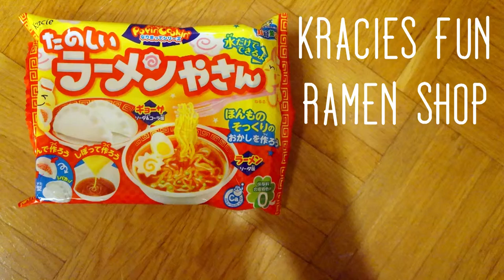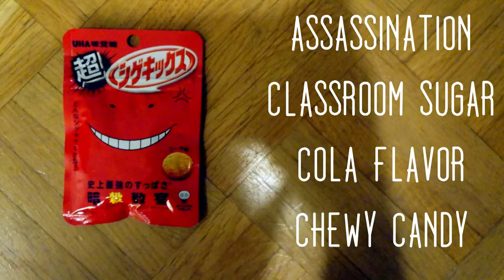Unboxing: Tokyo Treat November 2015 [Japanische Süßigkeiten]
Tokyo Treat eine Abobox voller japanischer Süßigkeiten, war so nett mir eine Novemberbox zur Verfügung zu stellen, damit ich sie euch vorstellen kann.

In der Box befinden sich Süßigkeiten von Firmen wie Meiji und Glico. Zu kaufen gibt es die Box für 14,99$, 24,99$ (meine Empfehlung!) und 34,99$ (die Box in diesem Video).

Die japanischen Süßigkeiten sind größtenteils super lecker. Die Box eignet sich super als Geschenk für jeden Japanverrückten Menschen! ;3

Ja, die Box wurde mir zur Verfügung gestellt, nein, ich werde nicht für meine Meinung bezahlt. :)